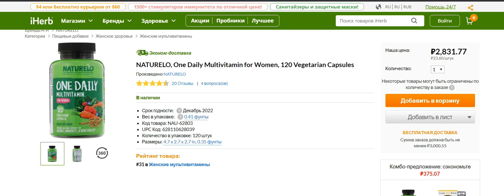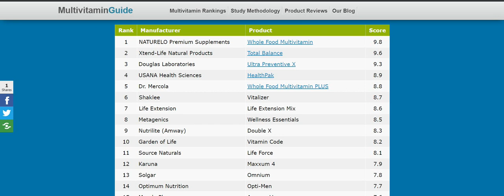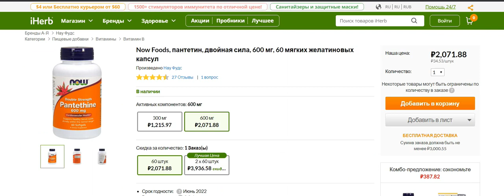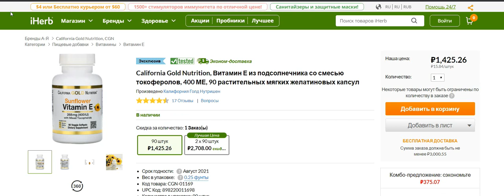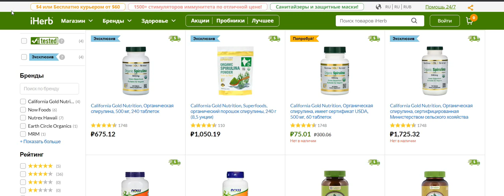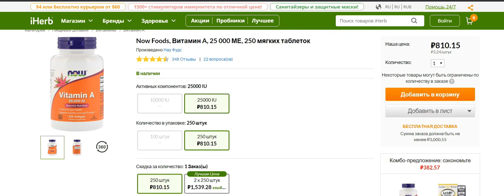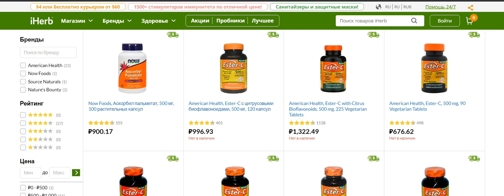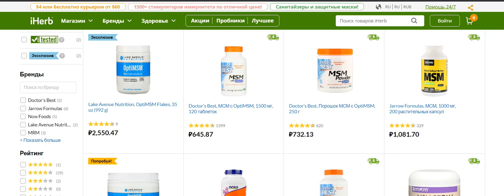Как выбирать витамины и минералы.Активные формы витаминов.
БАДы витамины Как выбирать БАДы и почему лучше на iHerb Код скидки от 5% на все заказы на IHERB LOT3412 Обзор и NATURELO Dr. Mercola Life Extension Бенфотиамин Витамин B2 Витамин B3
Лецитин Витамин B5 Витамин B6 Фолиевая кислота Витамин B-12 Комплекс коэнзимов группы B Витамин Е Магний Цинк Кальций Спирулина Калий Морская капуста Селен Хром Витамин А Бета-Каротин Липосомальный С витамин PureWay-C Эстер-С Буферизованный аскорбат кальция Ацерола Витамин К2 MSM